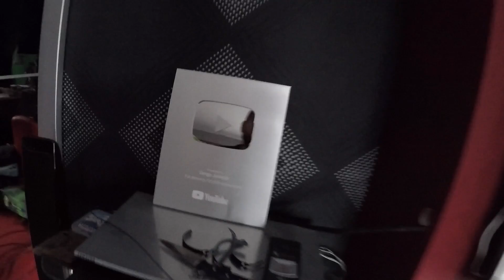SLIME ÁGYÚVAL LOCSOLKODTAM HÚSVÉTKOR ! | MÉG A FALON IS FOLYT A SLIME !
Minden húsvétkor kitalálok valami csíntevést amivel meglephetem a családom lány tagjait. Ebben az évben sem volt ez másképp ! Vettem egy SLIME KILÖVŐ PISZTOLYT és azzal LOCSOLKODTAM ! Még a falon is folyt a SLIME ! Lesd meg a videót és kiderül kiket sikerült lelocsolni !

📣LEJÁTSZÁSI LISTÁK:📣

FIGYELEM!